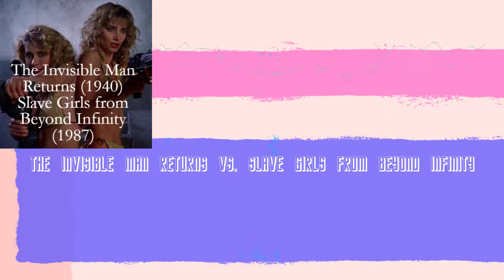Revenge of the Drive-In: The Invisible Man Returns vs. Slave Girls from Beyond infinity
A clip from our episode on these two films.